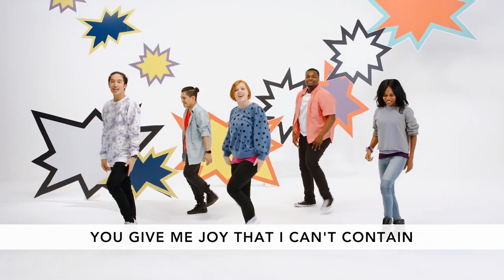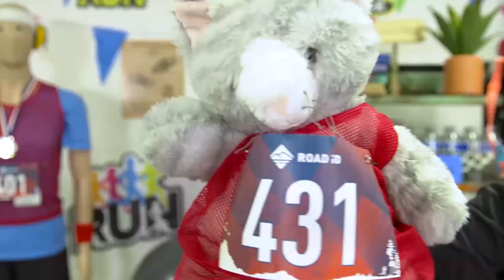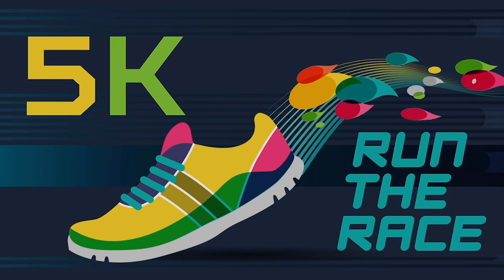K-3 Bible Story Video 5-23-21